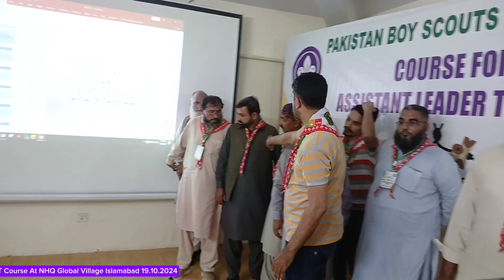CALT at NHQ global village Islamabad.